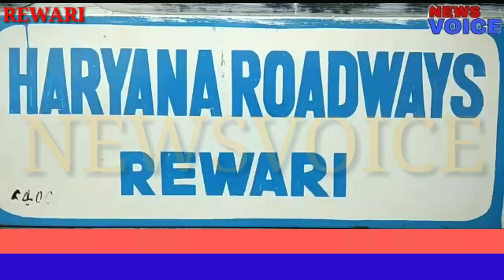पहले घेराव, फिर होगा चक्का जाम...